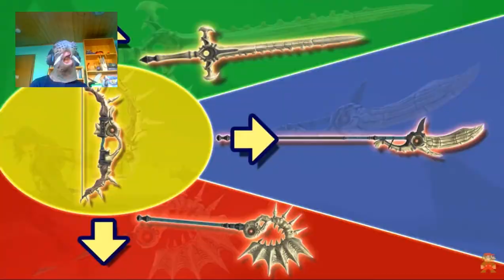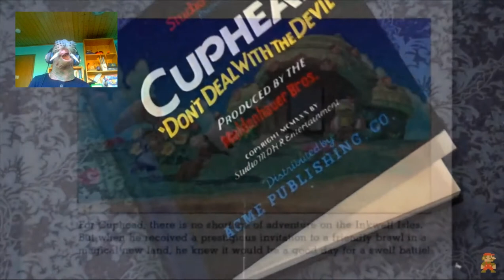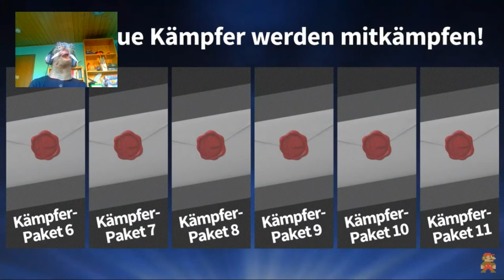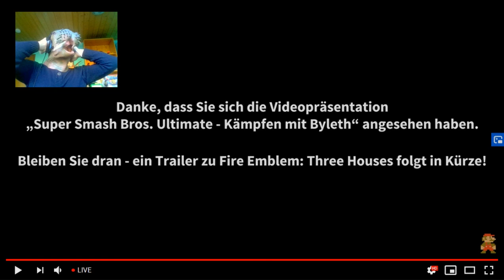Wir bekommen, wonach keiner gefragt hat: Super Fire Emblem Bros Ultimate DLC Reveal Reaction